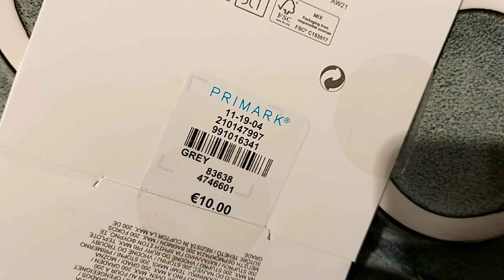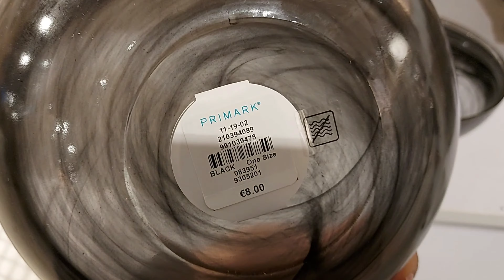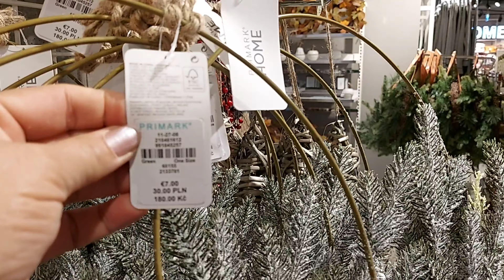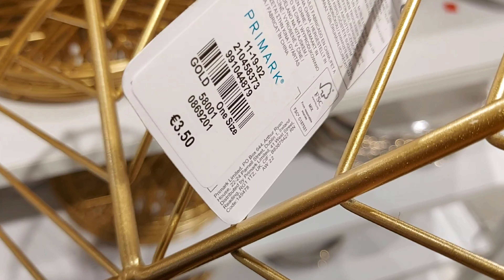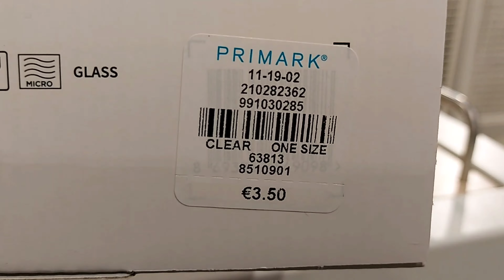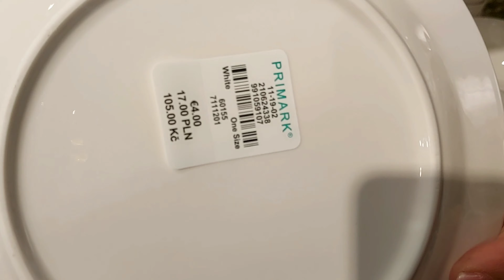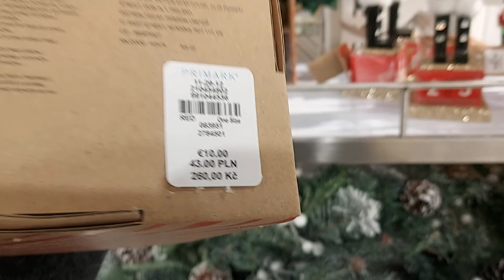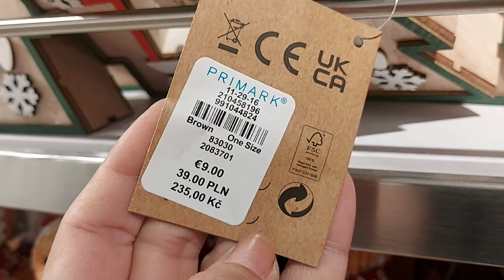primark Home Deco New Collection / December 2022